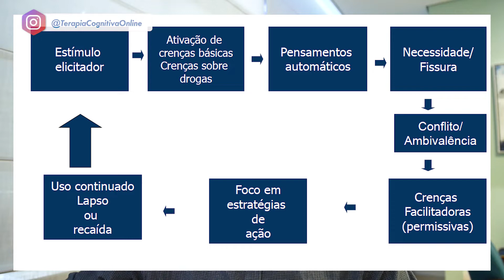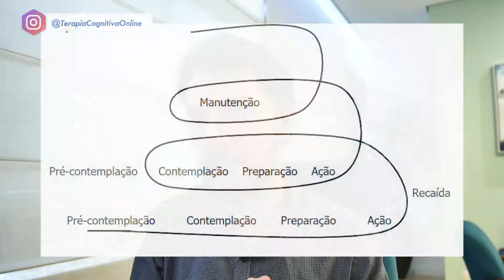FALCORESPONDE 19 - Como empreender para fazer um "nome" como psicólogo?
Dúvidas deste episódio:

- Como empreender para fazer um "nome" na psicologia? 00:54

- Como paciente, que outros trabalhos de casa posso fazer? 19:03

- De que forma a Terapia Cognitiva atua com a Dependência Química? 22:20

- Em que ponto as Terapias da Terceira onda se relacionam com a TCC? 32:27

- Terapia Cognitivo-Comportamental é a mesma coisa que Terapia Cognitiva? 36:08

- Como ajudar alguém que está em um relacionamento abusivo? 38:11

Livro O Tratamento da Dependência Química e as Terapias Cognitivo-Comportamentais: Um Guia para Terapeutas

Se você for estudante de psicologia ou profissional da área, e quiser se aprofundar na Terapia Cognitivo-Comportamental e ter mais confiança clínica, conheça nosso Curso e Ebook "Essencial da Terapia Cognitivo-Comportamental" e nosso outro curso "A Terapia Cognitivo-Comportamental atuando nos Transtornos de Ansiedade" :)

Agora, se você não for da área, mas quiser melhorar a sua qualidade de vida, aprendendo a lidar com o estresse diário, conheça nosso Workshop "4 Semanas para Lidar com o Estresse e Evitar o Burnout"

Roteiro: Diego Falco / Alcione Ricci